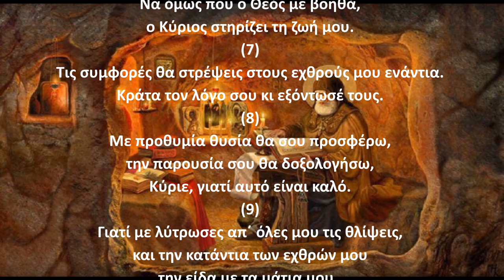Ψαλμός Δαυίδ 053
Την παράδοση αυτή κράτησε και ο ΓΕΡΟΝΤΑΣ ΠΑΪΣΙΟΣ Ο ΑΓΙΟΡΕΙΤΗΣ όπου έλεγε:
Γ.Παϊσιος.
Στον ψαλμό (53) Για να φωτίσει ο Θεός τους πλούσιου, που έχουν αγορασμένους δούλους, να τους ελευθερώσουν.